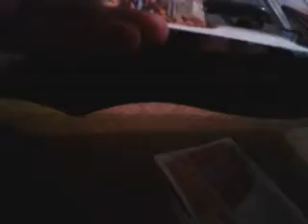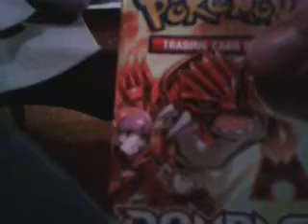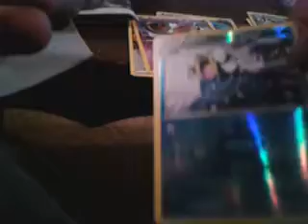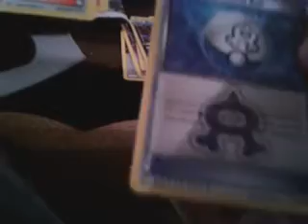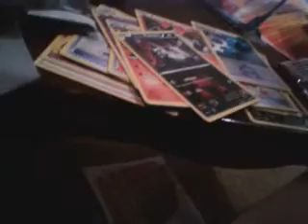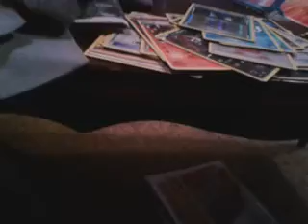Opening pokemon double crisis aqua